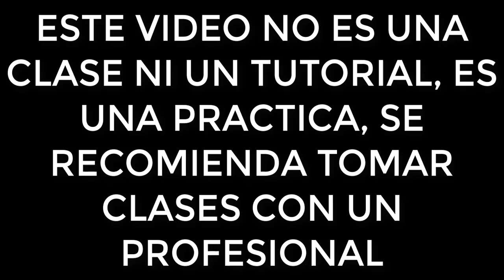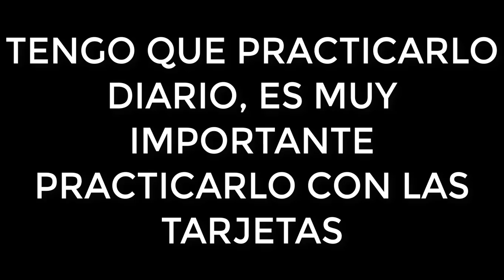Aprendiendo a Improvisar 3.3 triadas disminuidas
EL SIGUIENTE VIDEO NO ES UNA CLASE NI UN TUTORIAL, ES UNA PRACTICA PARA APRENDER A IMPROVISAR, SE RECOMIENDA TOMAR CLASES CON UN PROFESIONAL...

Bendiciones